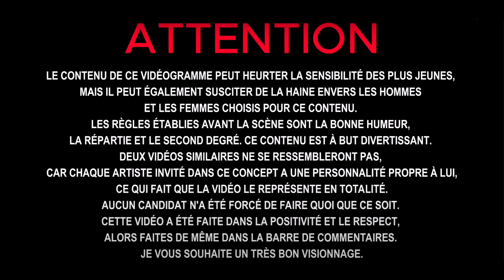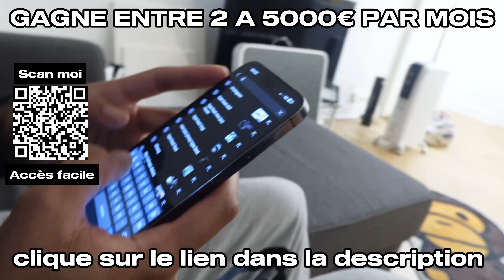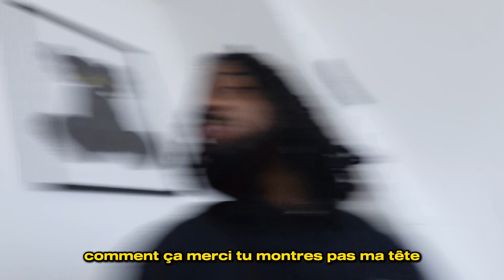20 FEMMES VS 1 RAPPEUR : JNR BVNDO